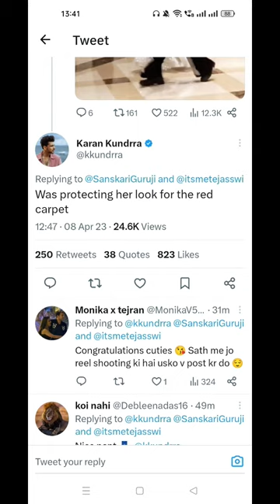Nation wants to know Fastbhag 😂😂